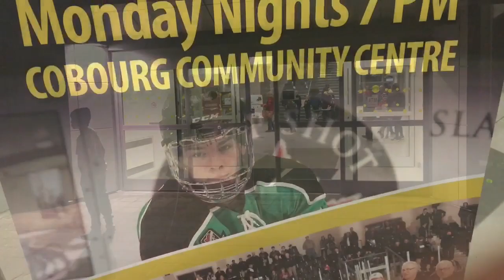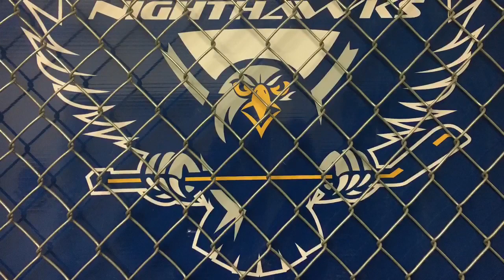Hockey Day Northumberland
Highlights from the game and the crew.